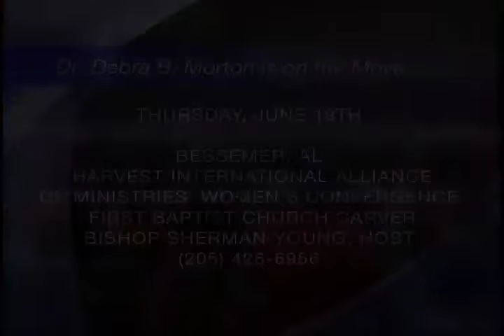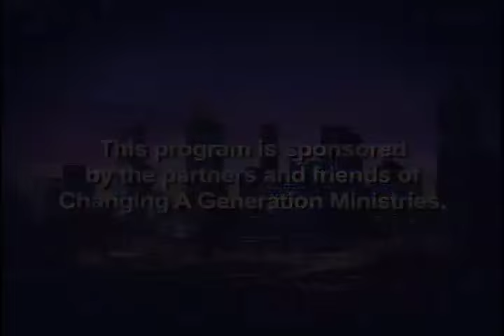BISHOP PAUL S. MORTON "RETIREMENT INTERVIEW WITH DARLENE MCCOY" PT. 3